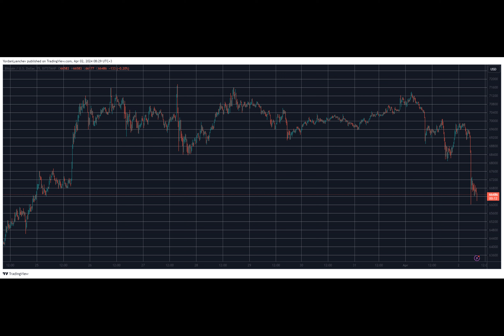$500 Million in Liquidations as BTC Dumps to $66K, DOGE and SHIB Plummet Double Digits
After a few days of sideways trading, Bitcoin’s price has headed straight south, with a massive plunge that has pushed it to a 9-day low of $66,000.